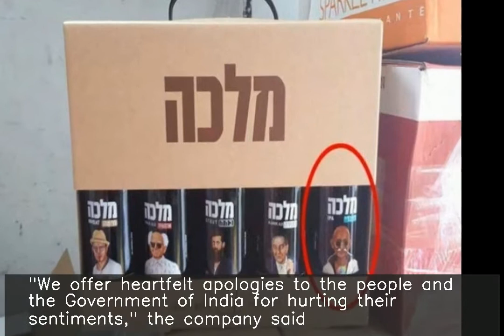Israeli brewery criticised for Gandhi's image on bottles, apologises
Israeli brewery Malka Beer apologised on Wednesday after it was criticised for putting the image of Mahatma Gandhi on its liquor bottles to commemorate Israel's 71st Independence Day. "We offer heartfelt apologies to the people and the Government of India for hurting their sentiments," the company said. It added that the production and supply of the bottles have been stopped.